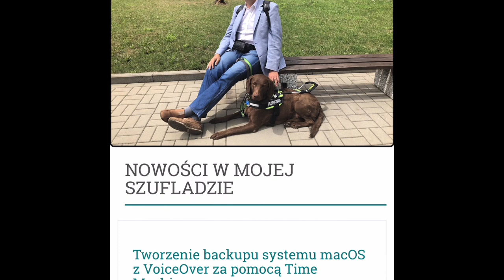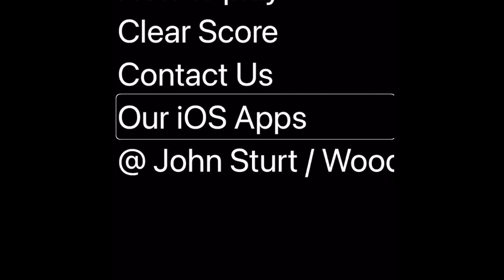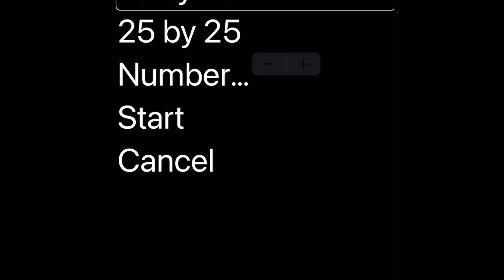🧩 Let's play! Sudoku na iPhone dostępne dla VoiceOver 🔢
Ponieważ jesteśmy prawie w połowie wakacji, to na dziś proponuję nieco rozrywkowy temat. Krótka demonstracja pierwszej w pełni dostępnej dla VoiceOver - mobilnego czytnika ekranu gry Sudoku. Czekałem na nią ponad 15 lat i w końcu się doczekałem. A czy było warto czekać? Sprawdźcie oglądając niniejsze nagranie.

A może, jeśli posługujesz się wzrokiem, włączysz sobie VoiceOver i po trzykrotnym stuknięciu w ekran trzema palcami spróbujesz ułożyć sudoku bez patrzenia na ekran? Sprawdź jak działa twoja wyobraźnia. ;)